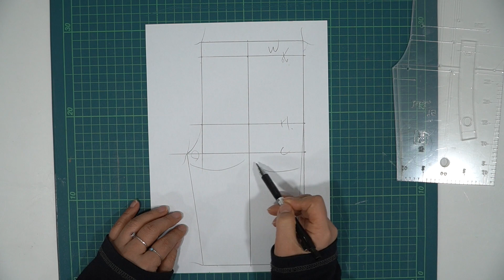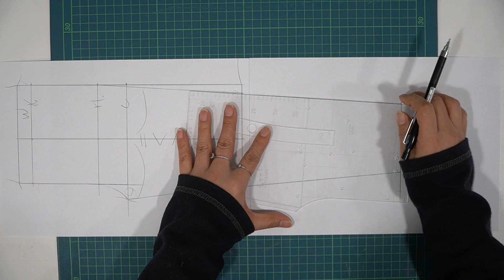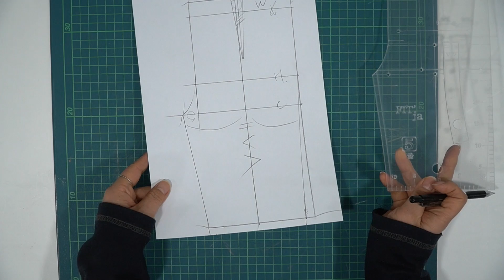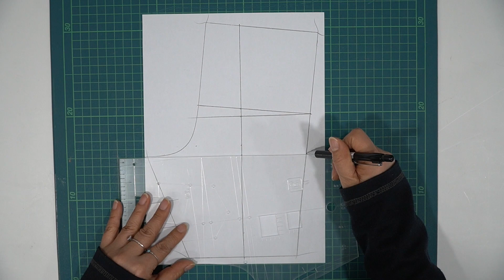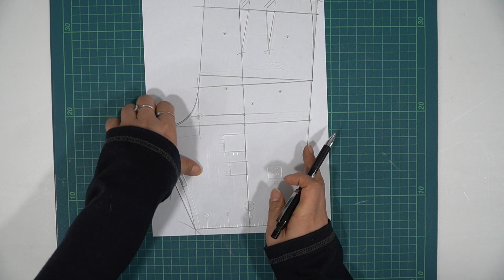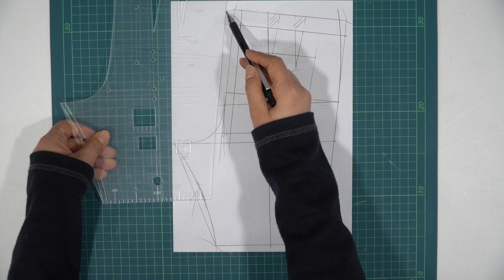바지패턴50%축도자 활용법_193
바지 제도법과 친해지는 50%축도자 입니다!